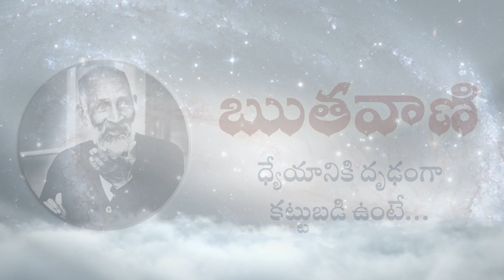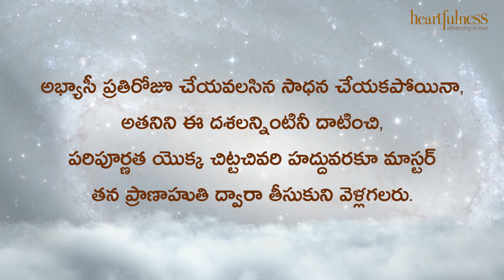ఋతవాణి | ధ్యేయానికి దృఢంగా కట్టుబడి ఉంటే... | Heartfulness | 31/5/2022